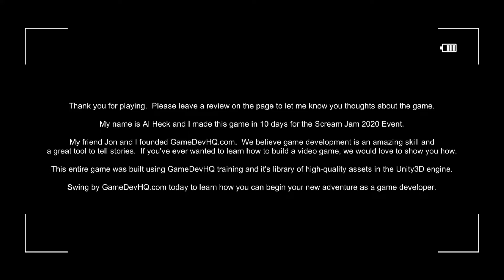If Ghost Hunting Shows Were Real | Paranormal Entities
It's gonna take more than $500 to go ghost hunting again...